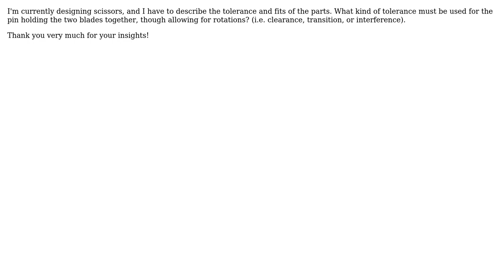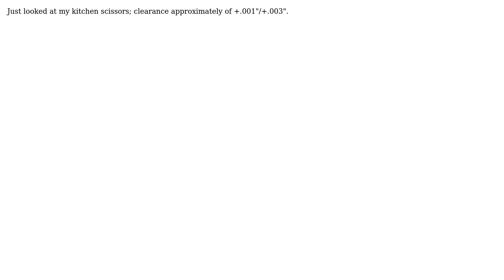Engineering: Tolerance of pin in Scissors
With thanks & praise to God, and with thanks to the many people who have made this project possible! | Content (except music & images) licensed under CC BY-SA | Music | Images & others | With thanks to user Greg Marsh user Cyril Gliner and the Stack Exchange Network Trademarks are property of their respective owners. You are responsible for your own actions.